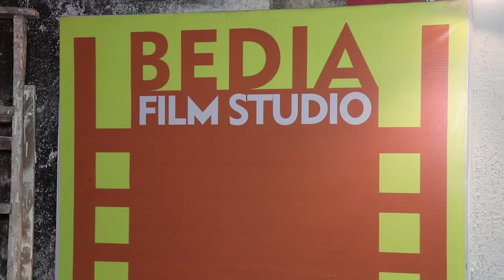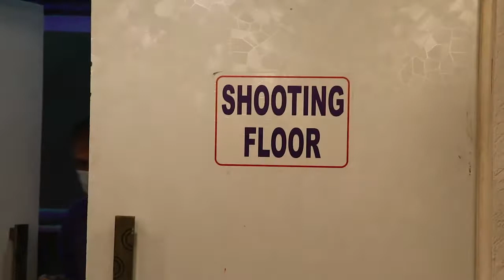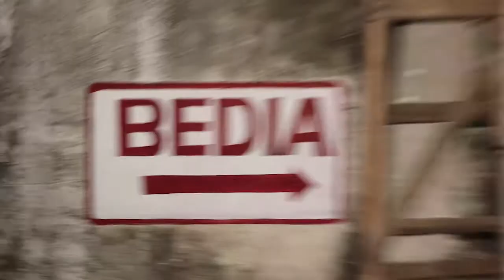Bedia Film Studio | Sanjay Bedia | Talking About | His Studio And Its | Facilities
painter uses a brush to brief his imagination, a sculptor uses a hammer to give shape, an architect builds his dreams on his projects, and we at HUNGAMA MEDIA GROUP, open the Gateway to Bollywood,MARATHI,BHOJPURI,HOLLYWOOD and allow you to have a complete look into the actors lives, mahurats, films, premiers, parties,Birthday,movie, fashion & style, and all that happens in and around the entertainment industry.

Welcome on board the channel 'HUNGAMA MEDIA GROUP' and experience the fun of having everything at your fingertips, and take a glance into the real life of the Indian Film Industry, UNCUT and RAW, as it is.

You can ask us for more videos on your favorite Channel HUNGAMA MEDIA GROUP!
Be a part of the Screen world and know your Stars personally, their journey, be a part of their ups-downs, and enjoy the greatest film producing experience from